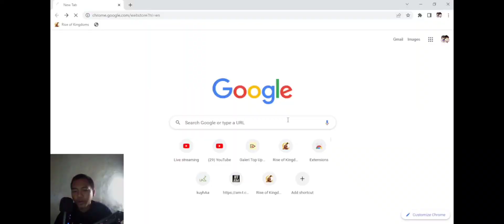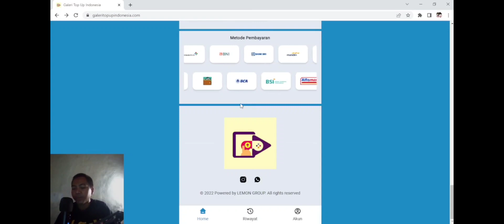Kingdom 2983 menggila di kvk!! selamat untuk Koalisi 2983 !! rise of kingdom 🇮🇩Indonesia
Satu pihak saya bikin konten. Untuk menghibur kawan kawan semua. Dan edukasi game semoga terhibur.

Kalian bisa bantu follow

Akun tiktok : @gamermuda_

InsyaAllah akan live tiap malam 🌛🌟
Setiap komentar saya akan balas insyaallah